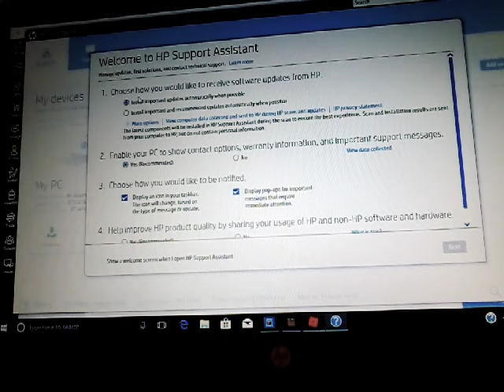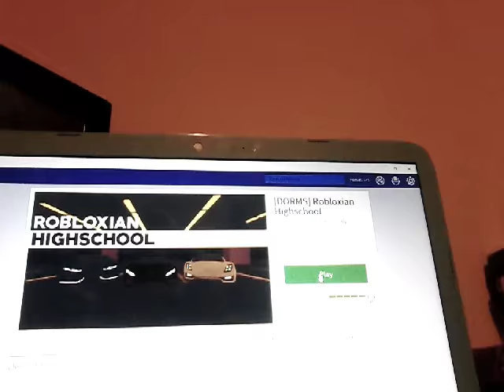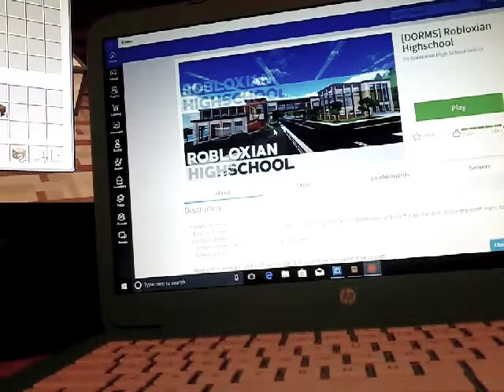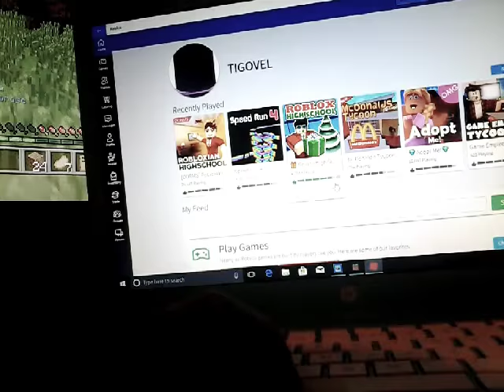Playing Roblox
Add me I'm          TIGOVEL